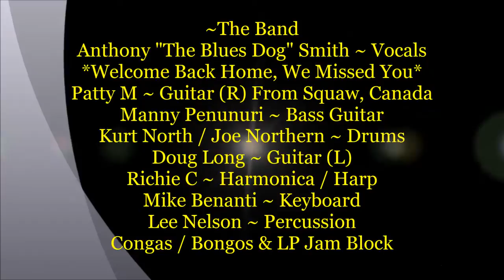Anthony "The Blues Dog" Smith ~ Roadhouse Blues @ Tooshed Band Anniversary Jam @ Gabby's - 9/25/2019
Description ~ Anthony "The Blues Dog" Smith ~ Roadhouse Blues @ Toolshed Band Anniversary Jam @ Gabby's. Toolshed Bands Drummer Anthony "The Blues Dog" Smith ~ Vocals @ The 1 Year Anniversary Blues Jam performing - Roadhouse Blues by The Doors then a Cool Muddy Waters Medley that he put together of She's 10 Years Old - Going Down to Florida & Too Tall Jim with a "Bad Ass Guitarist" from Squaw, Canada ~ Patty M ~ Guitar (R) *Welcome Back Home I Missed You Big Time* - Manny Penunuri ~ Bass Guitar - Kurt North / Joe Northern ~ Drums (Thank you for the Comments from Yourself & Patty M) Doug Long ~ Guitar (L) - Richie C ~ Harmonica - Mike Benanti ~ Keyboard & Lee Nelson ~ Percussion - Congas / Bongos & LP Jam Block. It was a pretty good night for The Toolshed Band for their 1 Year Anniversary of The Toolshed Band Blues Jam at Gabby's Bar & Grill in Mesa, AZ  Every Wednesday night from 6 pm till 10 pm. This is the Last Night for a while that I will be Filming @ Gabby's. I have been doing this for FREE for a long time and all i asked of people was to let me no what they think of the Video of them, Like - leave a Comment or call me. I find my Cards in the Garbage Can in the Men's Room, In the Parking Lot and Floor. Most people just walk by me with out even saying HI week after week except - The Blues Diva Clara Warrick, Chris Allan, Gordy Jellings, Dr. Pedja / Petar Novakovic, Richie C, Armando Amarillas, Neal & Joyce Butler, Patrick Salis, Mike Benanti, Vikram Gosain, Matthias Hoot, Marie Zee & My 2 new friends Maile Allday & Jan Jenson. "Thank You" to Kurt North / Joe Northern & Armando Amarillas & Dr. Pedja / Petar Novakovic and Patty M for ALL your Comments you leave for me.